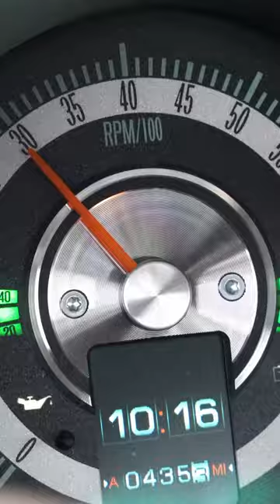ANRKY Wheels - 1968 Chevrolet Camaro ProTouring - AN38 SeriesTHREE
ANRKY Wheels
1968 Chevrolet Camaro ProTouring
SeriesTHREE
Model: AN38
19x8.5
19x13
Custom flat profile
Mirror Polished Clear Center
Mirror Polished Clear Outer
Mirror Polished Clear Inner
Hidden Hardware